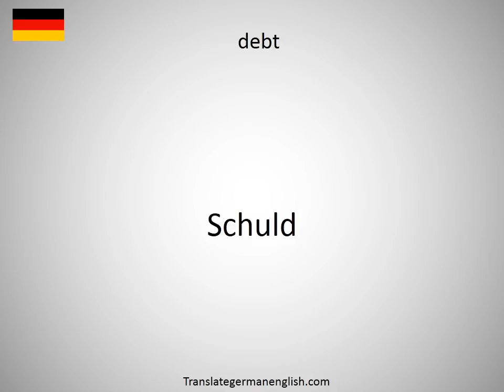How to say debris plate in German?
How to say debris plate in German? Learn the pronounciation debris plate! How to Pronounce debris plate. Expand your vocabulary, learn German words. Practice German online. Use this free pronunciation guide to practice words at a time. Learn German for free. Thank you for viewing, please like or subscribe! hoe om te sê, si të thuash, እንዴት እንደሚናገር, wie sagt man, comment dire, come dire, como dizer, как сказать, nasıl denir, cómo decir, 怎么说, πώς να το πω, hoe zeg je.